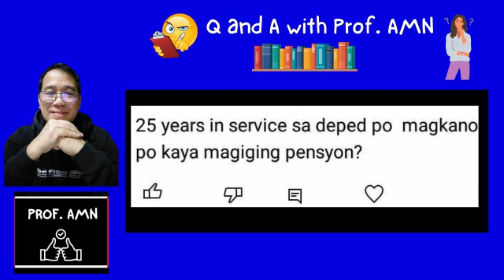Mas malaki ang GSIS Basic Monthly Pension kesa Net Pay ng Sweldo mo. Alamin...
Informative Video for Employees about GSIS Basic Monthly Pension.